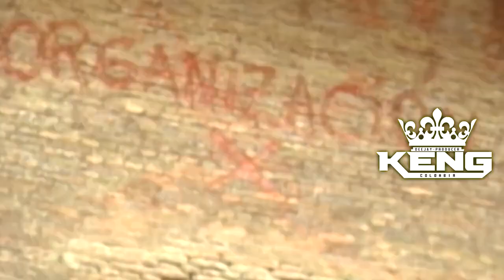MIX ORGANIZACIÓN X × Mozo × Me Quiero Divorciar × Borracho × DJ KENG COLOMBIA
DFG ACADEMIA DJ 👈

DJ KENG COLOMBIA DFG 👈